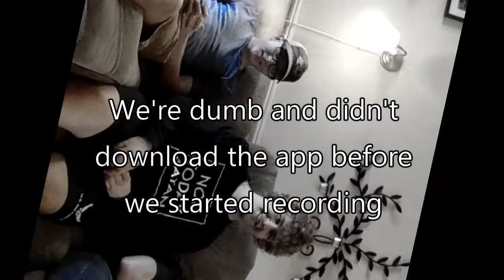We attempt a variety of tasks in under 7 seconds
Hello, and thank you for reading the description. Today we try the 7 second challenge.